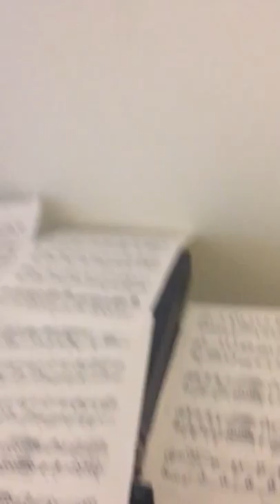trim 95FE32A2 4D96 4D71 9955 3E57082CDDDA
Mendelssohn Liszt wedding march